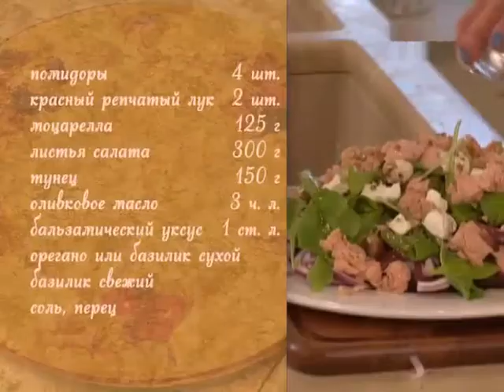Хорошее утро - Салат из тунца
Описание рецепта представлено в конце ролика.